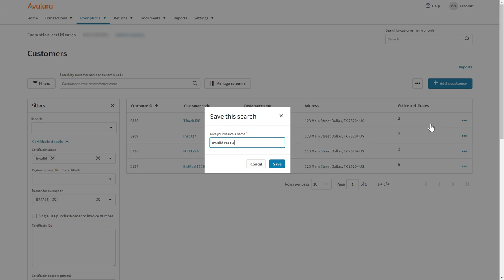Create a saved search - Exemption Certificate Management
You can create a saved search by building a new filter or modifying a delivered report.